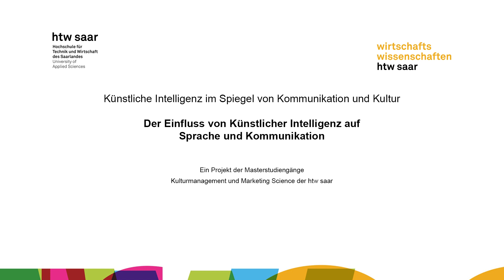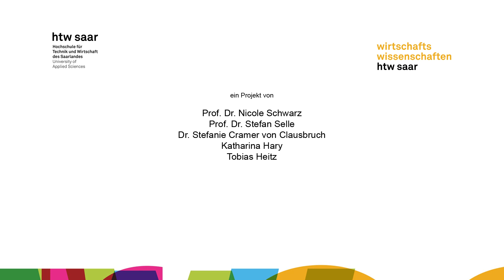htw saar - KI im Spiegel von Kommunikation und Kultur - Sprache und Kommunikation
Das Projekt „Künstliche Intelligenz im Spiegel von Sprache und Kultur“ konnte beim Hochschulwettbewerb im Rahmen des Wissenschaftsjahrs 2019 überzeugen. Mit dem Preisgeld entwickelte das Projektteam Erklär-Videos für Online-Plattformen, die auf leicht verständliche und unterhaltsame Weise zeigen, wie sich Künstliche Intelligenz auf unsere unterschiedlichen Lebensbereiche auswirkt.

Unterstützt wird das Projekt durch das Bundesministerium für Bildung und Forschung und die Initiative „Wissenschaft im Dialog“.